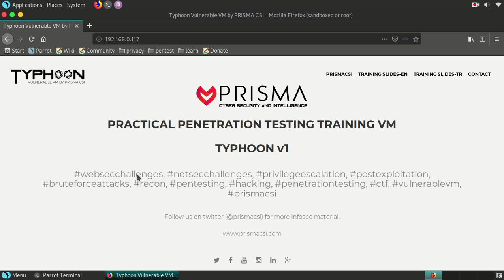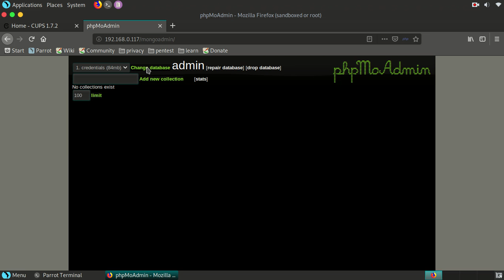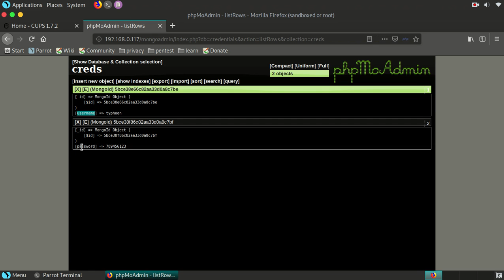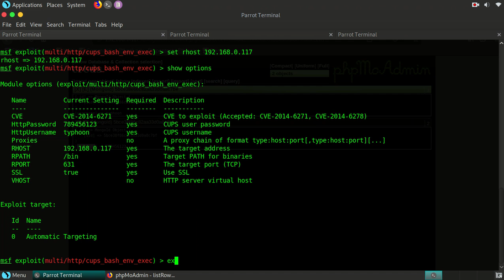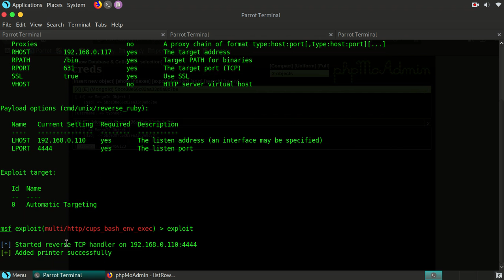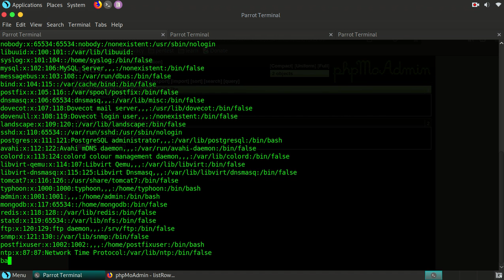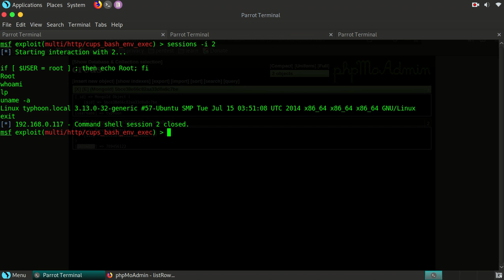CUPS Filter Bash Environment Variable Code Injection (Shellshock) CVE-2014-6271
9.
Typhoon Vulnerable VM

Typhoon VM contains several vulnerabilities and configuration errors. Typhoon can be used to test vulnerabilities in network services, configuration errors, vulnerable web applications, password cracking attacks, privilege escalation attacks, post exploitation steps, information gathering and DNS attacks.